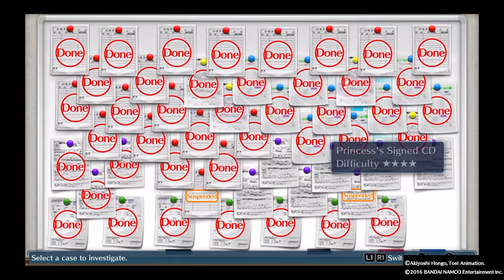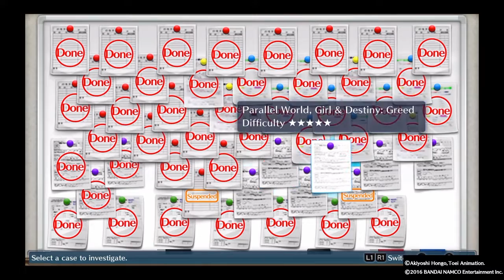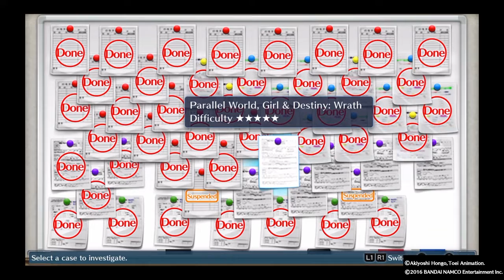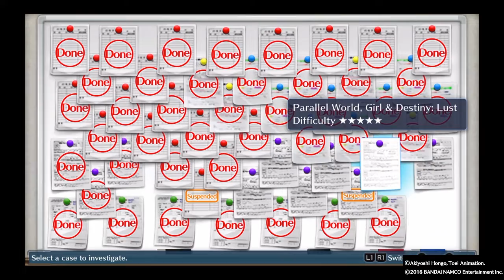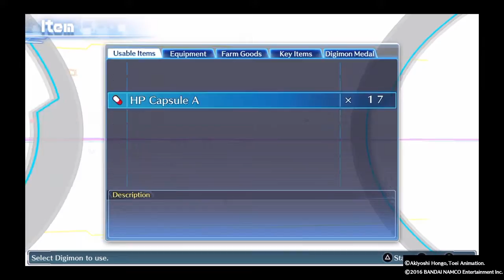From the New World! | Let's Play Digimon Story: Cyber Sleuth - Part 79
To the Digital World! It all must end!